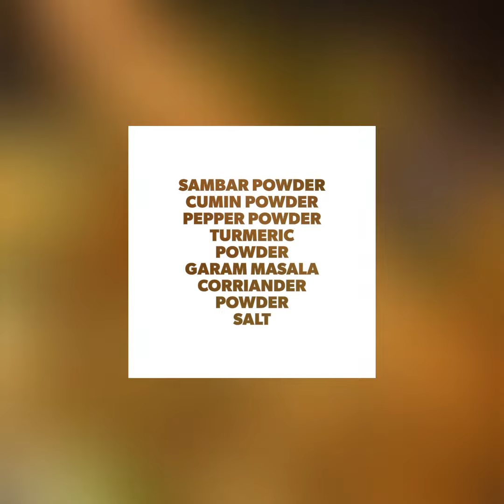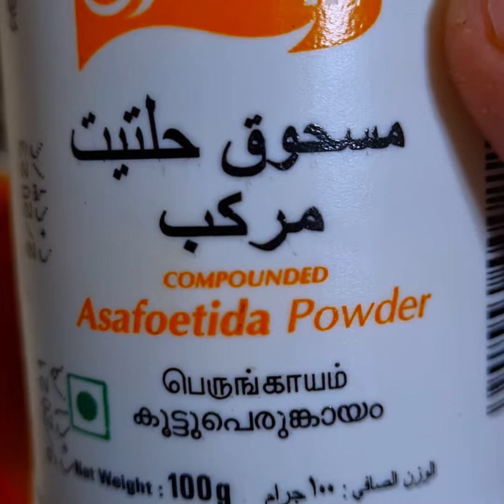Kovakkai Roast 😉😱😱Very Easy Hacks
Very easy kovakkai Roast recipe is uploaded. Please try it in your home and comment me your valuable feedbacks.
It's a Must try.
Very yummy dish.

Stay Safe❤️